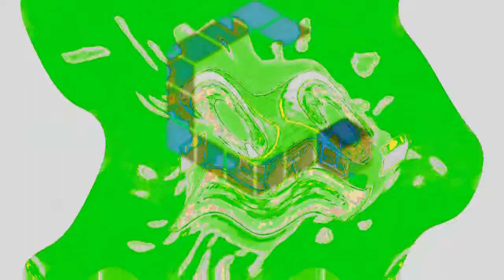Klasky Csupo Render Pack Sponsered By Preview 2 Effects